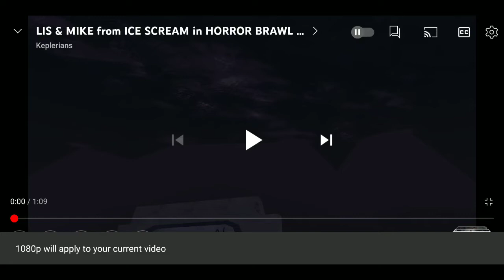HORROR BRAWL SEASON 3 OFFICIAL TRAILER IS OUT🥳🥳🥳🥳🥳